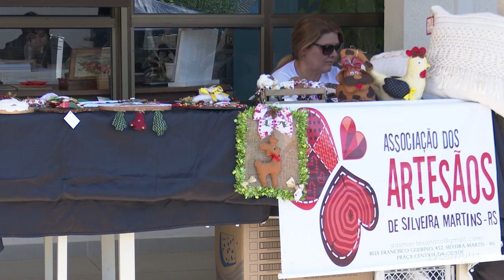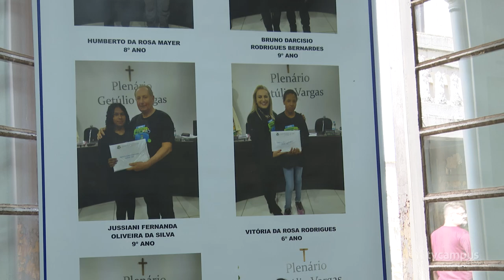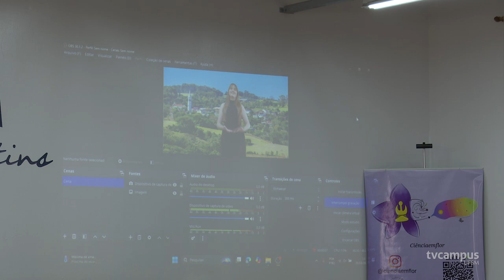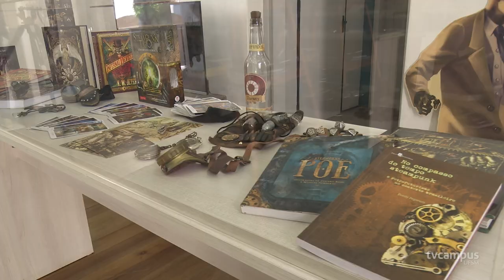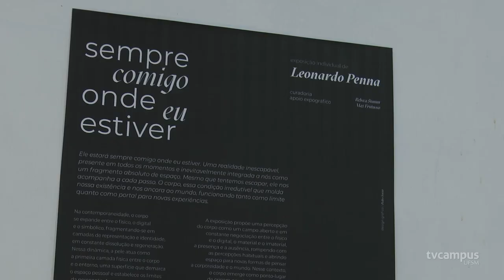Silveira Martins recebe primeira edição do Viva o Campus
Arte, gastronomia e serviços para a comunidade fizeram parte do primeiro Viva o Campus em Silveira Martins 🤩

📝✨O espaço da UFSM recebe projetos que promovem uma troca constante entre a Universidade e a pequena cidade da Quarta Colônia, que abraça as iniciativas e a parceria institucional.

🎨🎼O Viva o Campus incentiva ainda mais essa integração, e contou com uma programação para todos os gostos e idades!